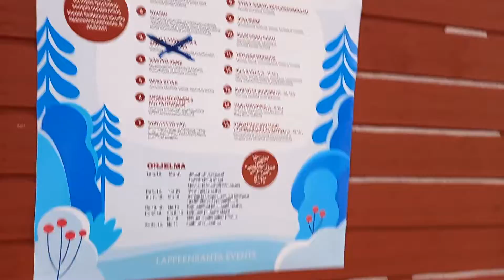Jyri menee joulu torille